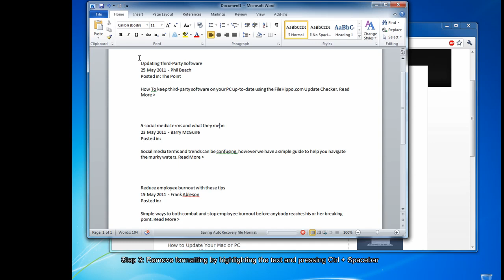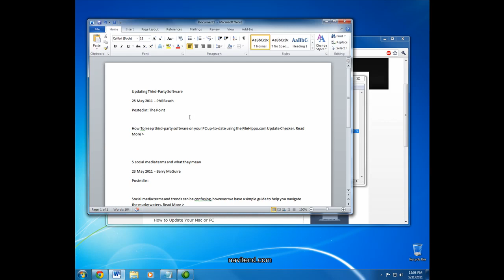How To Remove Formatting from Copied Text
Remove formatting from text that you copy from the internet or other formatted location. Steps for Microsoft Office products, as well as a general solution.